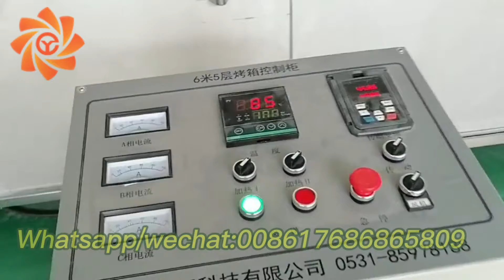Nutrition powder production line/ instant powder food processing machine Jinan Sunrising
1.Puffed/extruded snacks food machine
2.Core filling snack machine
3.Fish feed production line
4.Pet/Animal food production line
5.Pet Chews/Treats production line
6.Nik Naks/Cheetos/Kurkure/Corn Curls Machine
7.Bugles/Doritos/Tortilla fried snack production line
8.Artificial rice/Instant porridge/Nutritional rice machine
9.2D 3D pellet snack machine
10.Corn flakes/breakfast cereals production line
11.Instant Noodle production line
12.Pasta/Macaroni machine
13.Textured Soy Protein Machine
14.Nutrition powder/Baby food production line
15.Bread Crumb production line
16.Modified starch machine
17.Mini Biscuit Machine
18.Extruder (single screw, double screw)
19. Dryer
20. Fryer(semi-auto batch fryer, full-auto continuous fryer)
21. Flavoring machine(octagonal barrel seasoning machine, drum flavoring machine)
22. Packaging machine